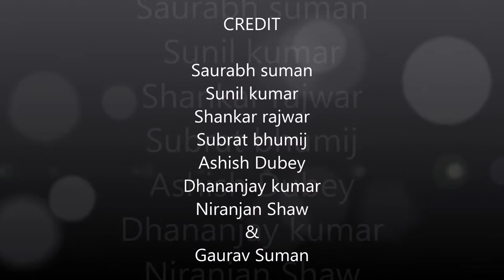Shape Shifter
This is the Video of Robotics event battled by Team "WILD PANTHER" of BIET Bhadrak at NIT Jamshedpur